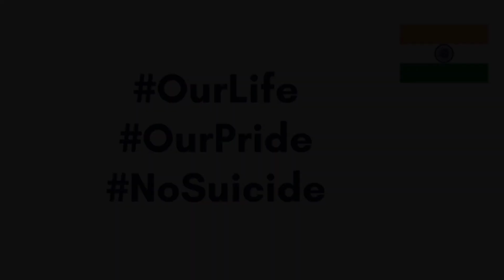Day 6 - Chennai to Pondicherry | 400 Days | GWR of 1,50,000 Kms in a Country by Bike 🏍️ | Moto Vlogs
Guinness World Record Offical Attempt Longest Journey in Single Country
- Aiming for 1,50,000 Kms Bike Ride in India (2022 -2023) by -- @TheTravellerKarthik

Day 6 : Chennai to Pondicherry - Rohit, Dinesh family made my boring day happy end with some motivation & Happiness 😍

Reason for Travelling:
This is my Guinness world record official attempt to make aware that Travelling Helps to heal your inner sole. I want motivate people to travel. Travelling is one of the best Stress buster & Strengthen the individual and boosts confidence. I want to motivate people by travelling and let them travel too, To fresh themself from routine stress life. Stress leads to suicidal conditions too, I want to make sure that people want to aware that by travelling every individual can make them self motivated and can come out of stress and make them self confident. And by travelling we can go through different types of people, cultures, languages, food,. also which makes an individual learns real life education.

SUICIDE: Depression is a disease which leads to Suicides.
Just like fever, headache, lung, heart disease, etc.. Depression is also just a disease – we share our fever unwellness with people. why can’t we share Depression unwellness with people?
Is this disease having Medicine?
My answer is “YES”
Every Disease having medicine, like that Depression having medicine (i.e.) “ LOVE & SUPPORT from the People ”
Everyone take an Oath from today:
 Whatever the situation may be, If You are depressed, I am here for you my dear Sister, Brother, Friend, Wife, Husband, Relative’s ……... & a STRANGER also. I will spend time to hear your words, And I will spend time to cure your Depression & Suicidal thoughts.